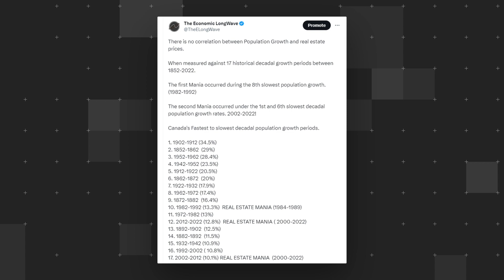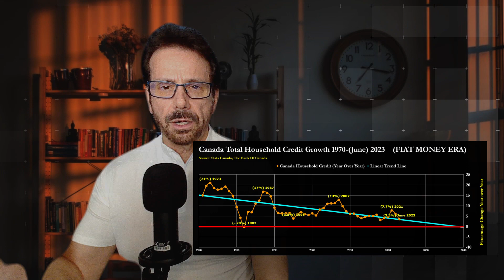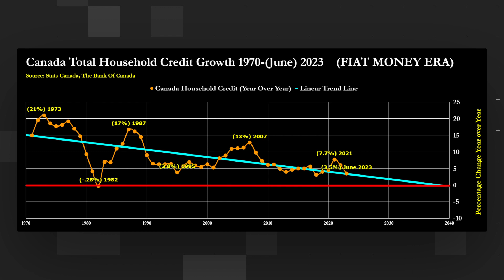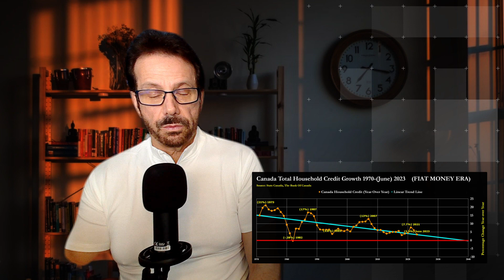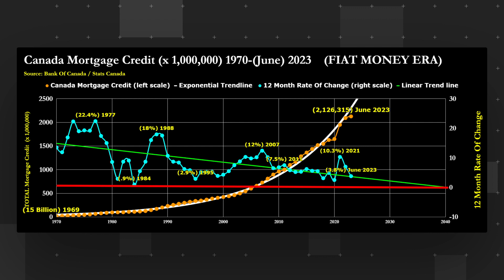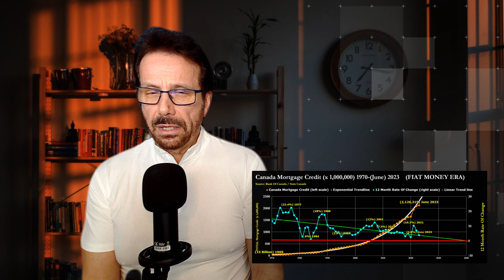How Canada's Household And Mortgage Credit Growth Is Continuing To Gradually Slow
A slowing mortgage and household credit typically suggests decreased borrowing and lending activity within the housing and consumer credit markets. This can have various implications for the economy and individual households:

1. **Economic Growth:** A slowdown in mortgage and household credit can indicate a deceleration in economic activity. It might suggest that consumers and businesses are becoming more cautious about taking on debt, which could reduce spending and investment. This, in turn, can contribute to slower overall economic growth.

2. **Housing Market:** A decrease in mortgage lending could signal a cooling housing market. This could lead to slower growth in home prices and a decline in property sales. Homebuilders and related industries could be affected by reduced demand.

3. **Consumer Spending:** Household credit includes various types of loans such as credit cards, personal loans, and auto loans. A slowdown in household credit could indicate consumers are more conservative with their spending and borrowing. This could impact retail sales and other consumer-driven sectors.

4. **Interest Rates:** A decrease in borrowing could influence interest rates. Lenders experiencing lower demand for credit might respond by lowering interest rates to attract borrowers. Conversely, if lending slows significantly, it might prompt central banks to take action to stimulate borrowing and economic activity.

5. **Household Financial Health:** On the positive side, a slowdown in household credit could indicate that households are becoming more financially prudent and are focusing on reducing debt. This could contribute to more excellent financial stability at the household level.

6. **Risk Assessment:** Lenders may tighten their lending criteria in response to slowing demand for credit. This can lead to stricter eligibility requirements for borrowers, making it more challenging for some individuals and businesses to access credit.